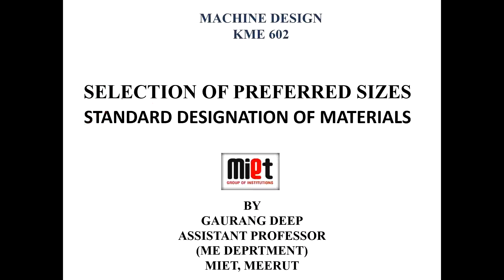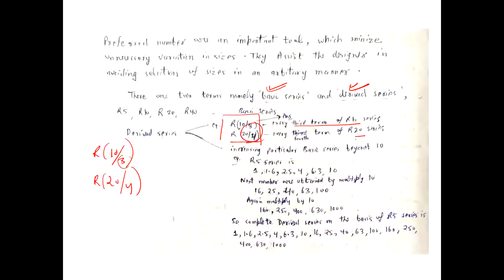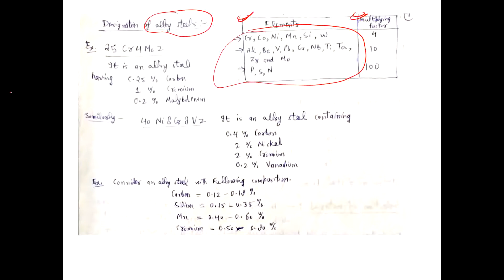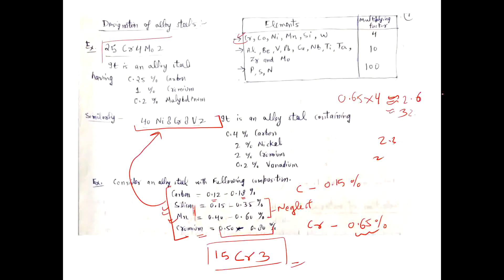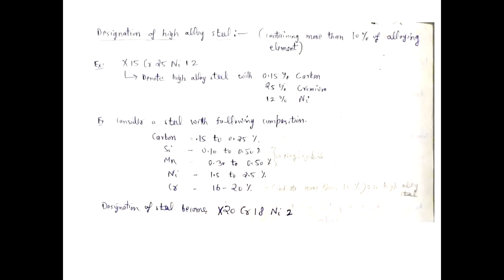Machine Design: L7 Selection of Preferred Sizes and Standard Designation of Material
Selection of Preferred Sizes
Material Designation of Cast iron
Material Designation of Plain carbon steel
Material Designation of Alloy Steel